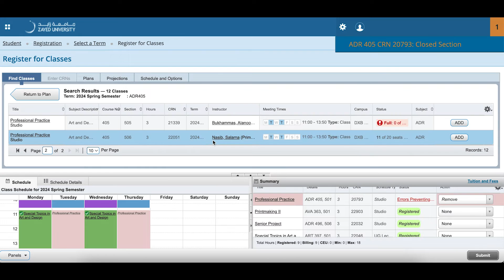How To Fix An Error